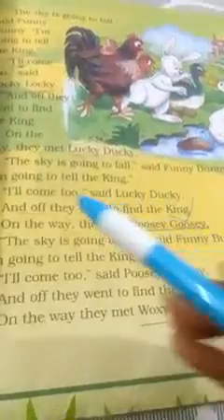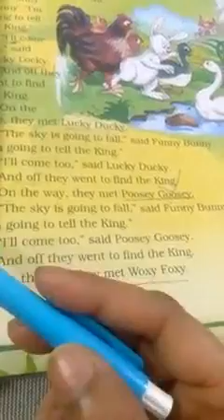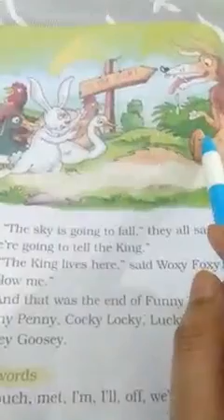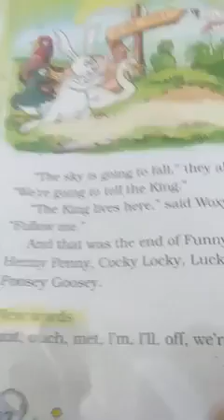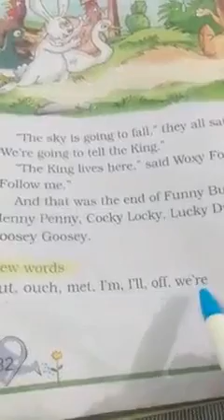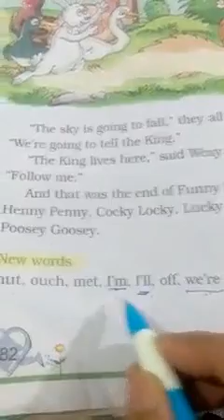Lesson 5 | English | Grade 2 | CBSE | NCERT | Lots Of Tutorials